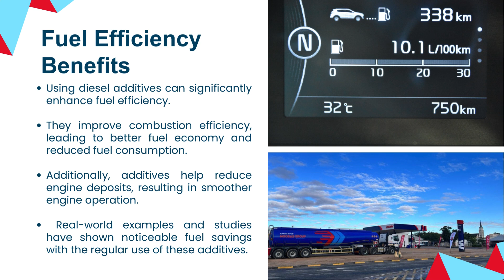Using good quality diesel with additives | Moosas Group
In this video, we explore the benefits of using high-quality diesel with additives. Discover how these additives can enhance fuel efficiency, reduce emissions, and save on costs. We also provide practical tips for implementing diesel additives effectively.

Chapter Times
00:00 - Using Good Quality Diesel with Additives
00:05 - Understanding Diesel Fuel Additives
00:15 - Fuel Efficiency Benefits
00:25 - Environmental Impact
00:35 - Cost Savings
00:45 - Implementation Tips
00:55 - Contact Us